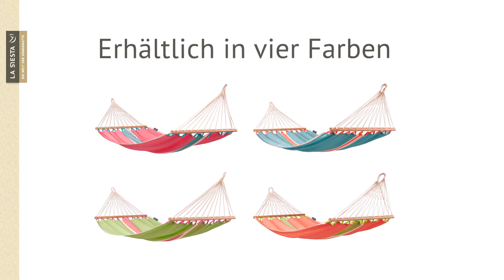LA SIESTA Fruta - Single-Stabhängematte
Single-Stabhängematte Fruta in frischen Farben. Das wetterfeste Material dieser Hängematte gewährleistet zusätzliche Haltbarkeit und schützt Ihre Hängematte vor Verwitterung.